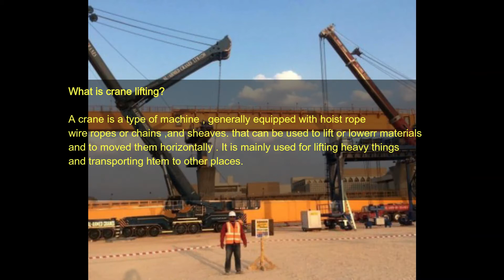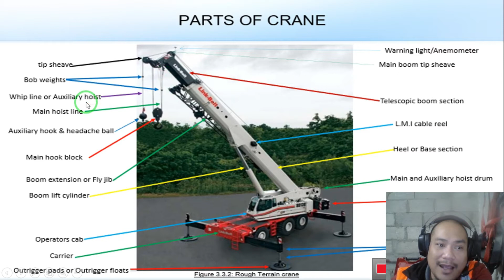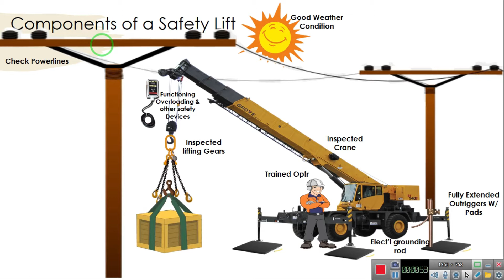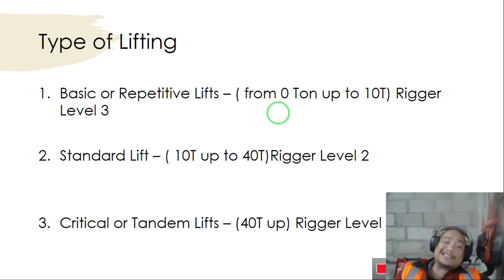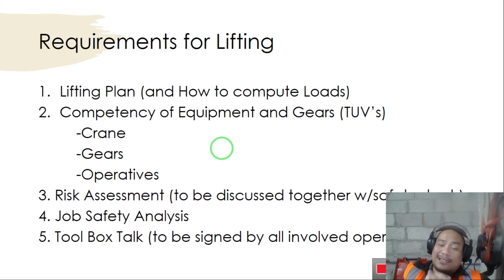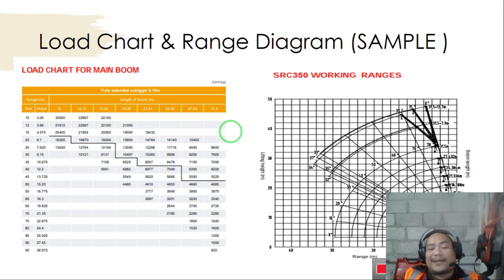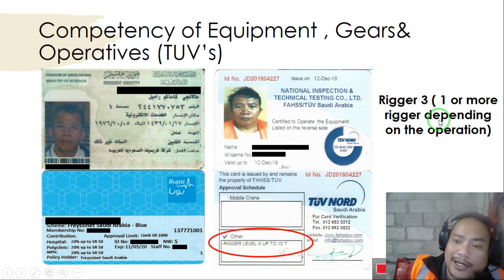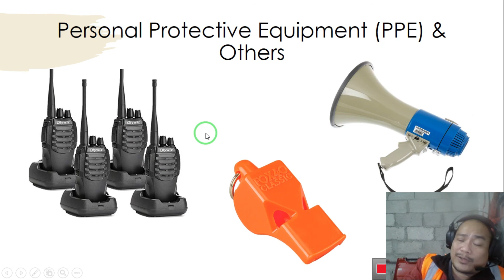HEAVY LIFTING || Using Cranes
A crane is a type of machine, generally equipped with a hoist rope, wire ropes or chains, and sheaves, that can be used both to lift and lower materials and to move them horizontally. It is mainly used for lifting heavy things and transporting them to other places.